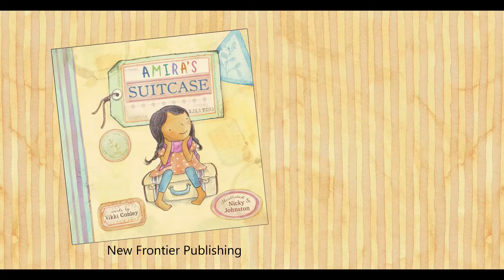Amira's Suitcase Book Trailer Avail March 2021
Amira's Suitcase is a gentle, thought-proving tale about friendship and hope.
Written by Vikki Conley, Illustrated by Nicky Johnston
Published by New Frontier Publishing.